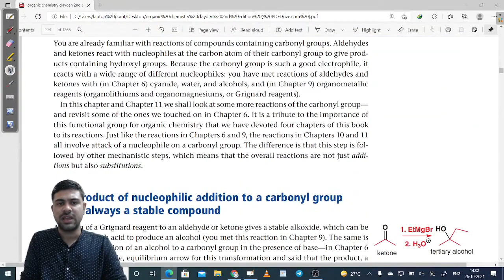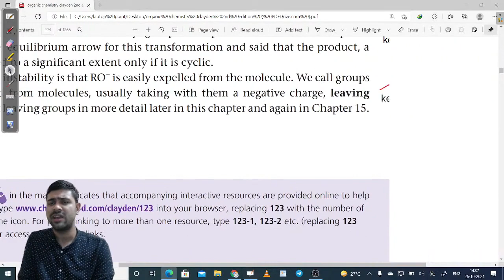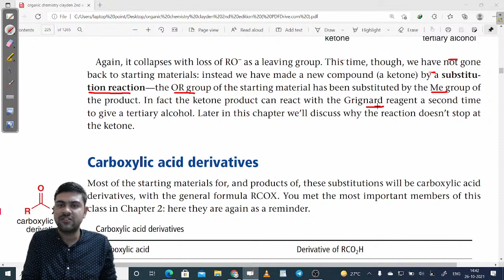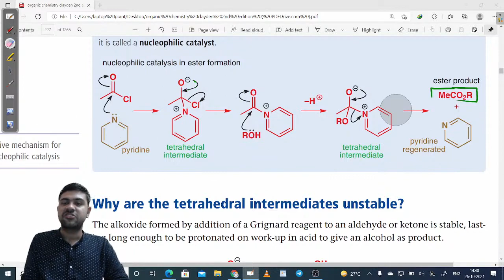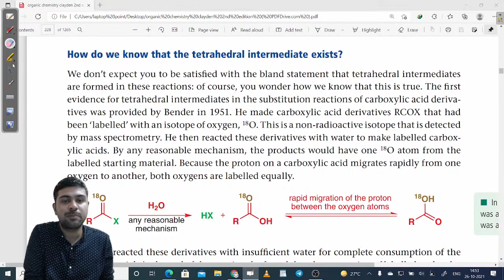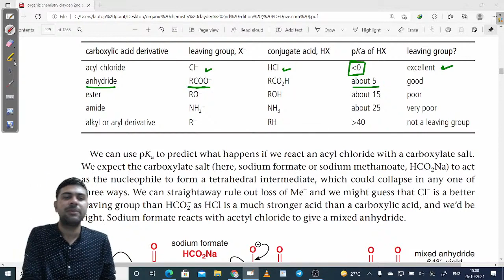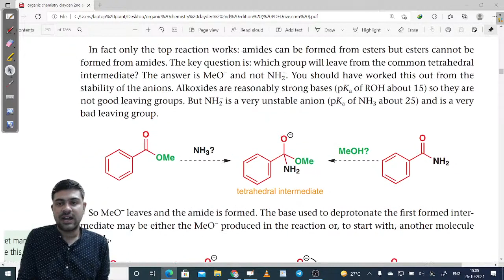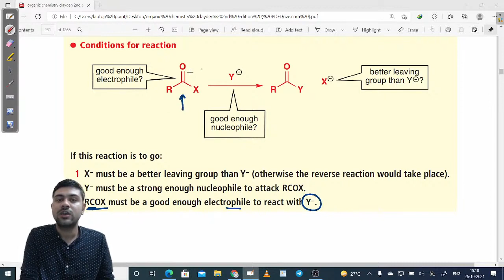Clayden Chapter - 10 Part -01 Nucleophilic substitution to the carbonyl group Csir net JAM Gate 22